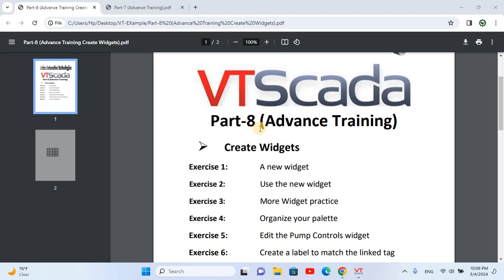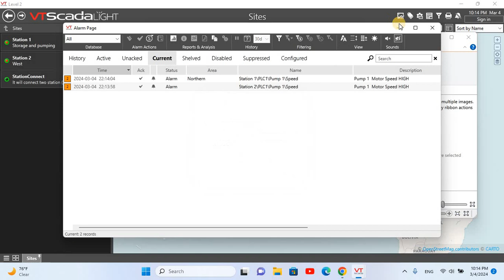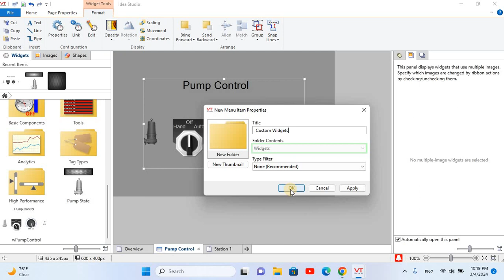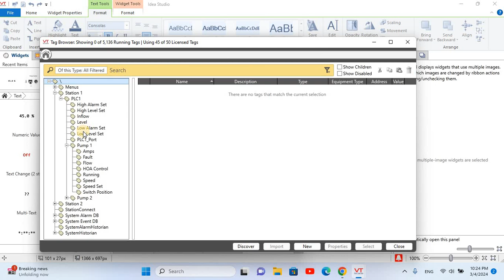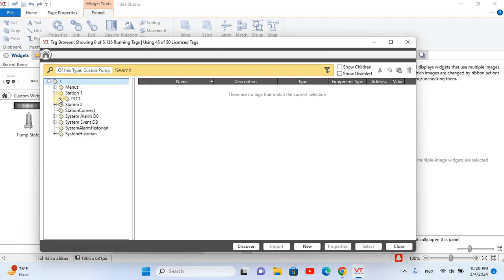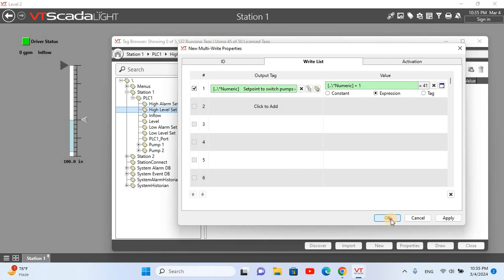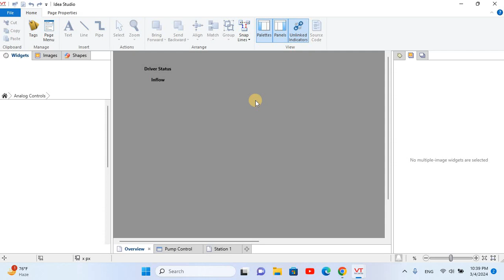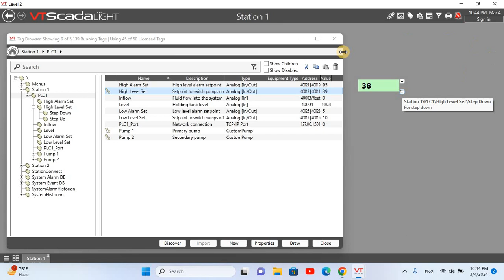Part-8 (Advance Training Create Widgets)